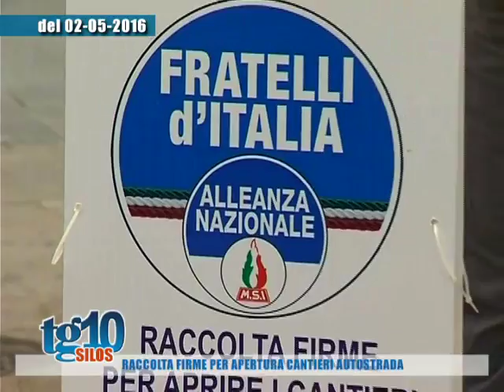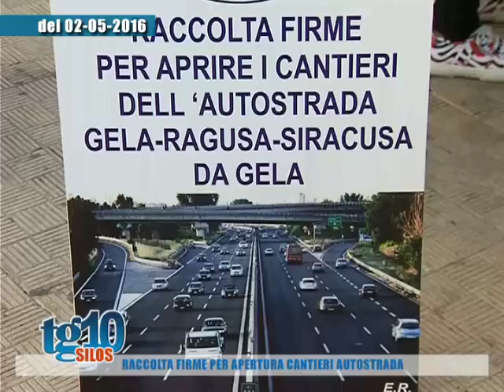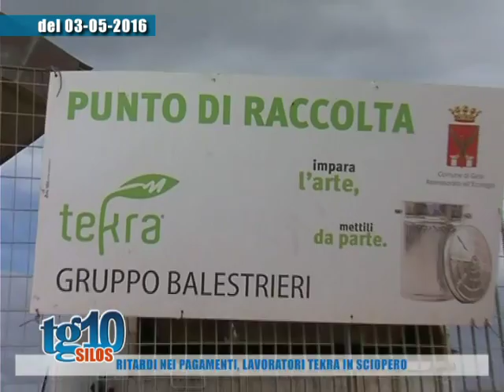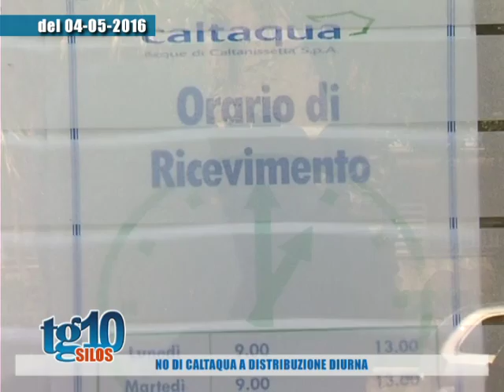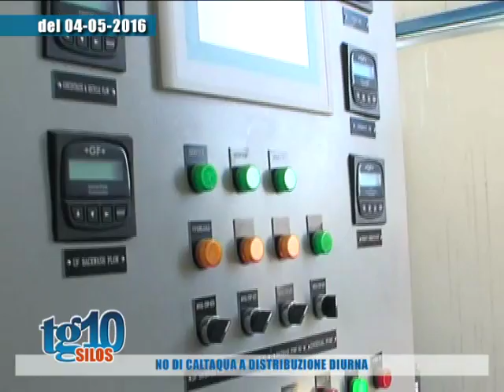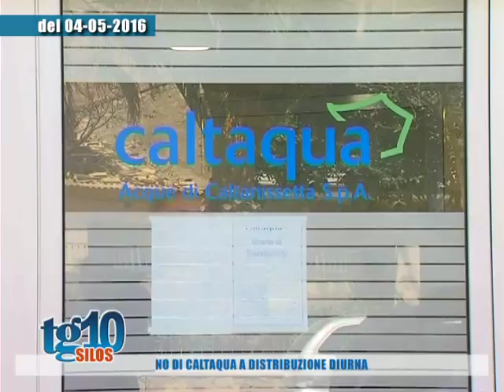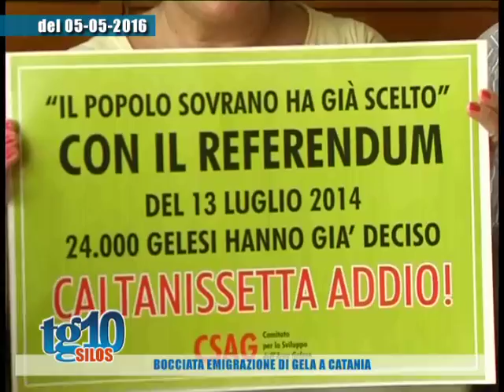Tg10 Silos del 08 05 2016